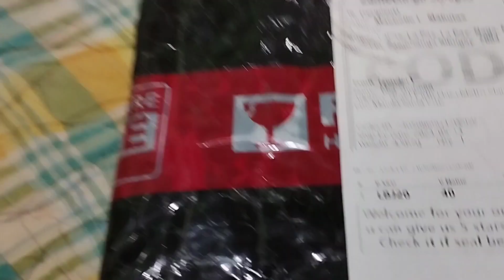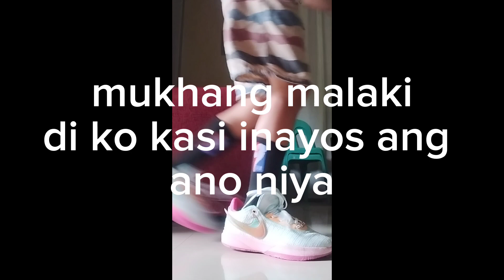Unboxing LeBron 20 Time machine Lbj20 time machine#lebronjames